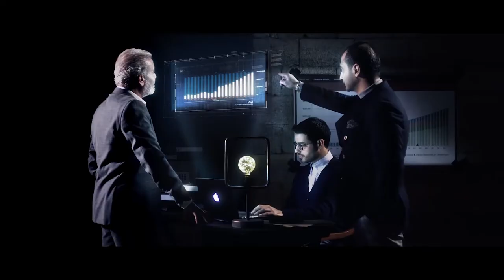The consultant BTS